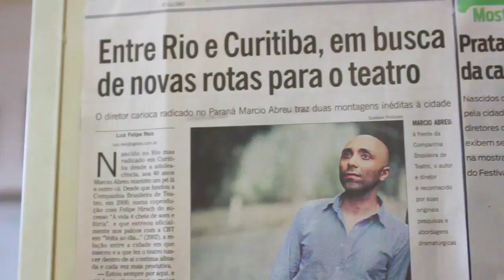Marcio Abreu em Curitiba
Um passeio pelo centro de Curitiba com o diretor Marcio Abreu